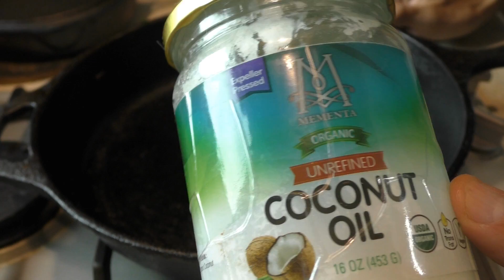Печень Ягненка с Луком и Сметаной - Кулинария с Eugene Vlogs #1 2018